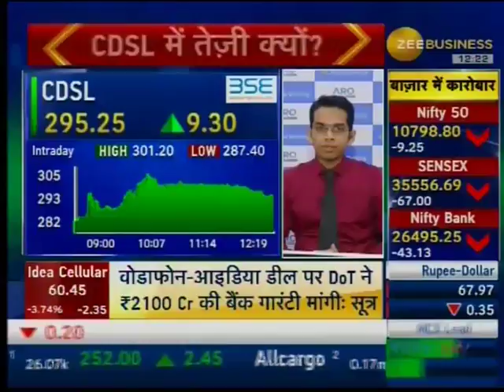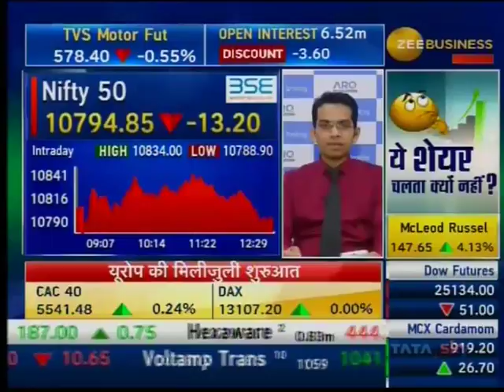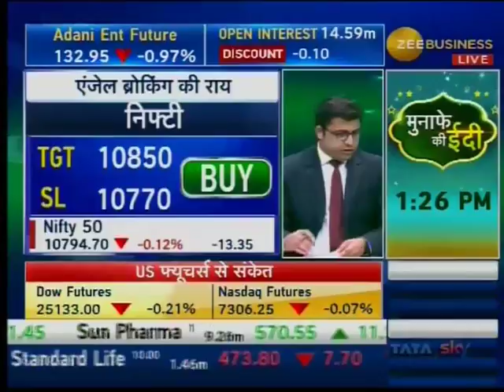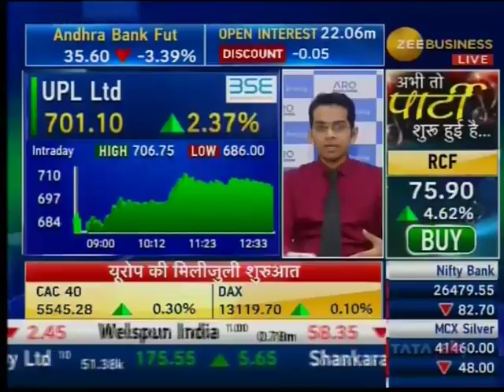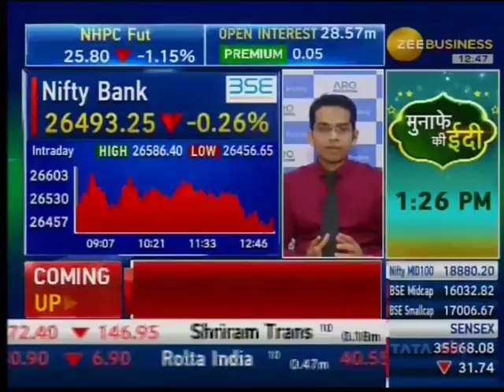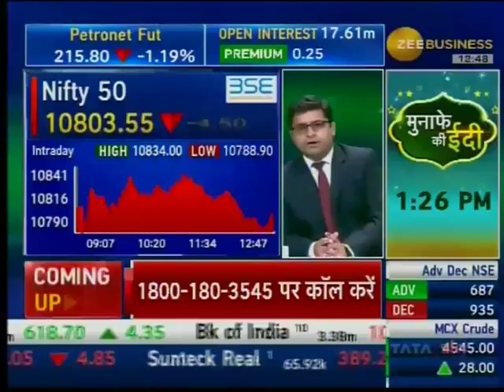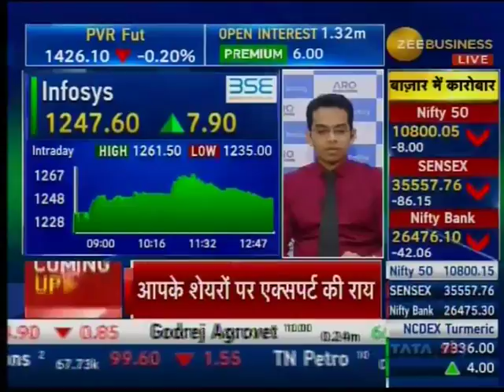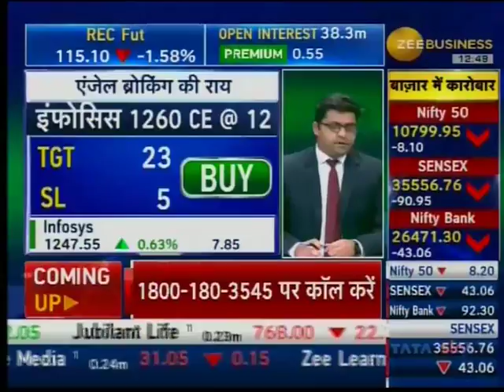ANGEL BROKING ZB 150618 1222PM